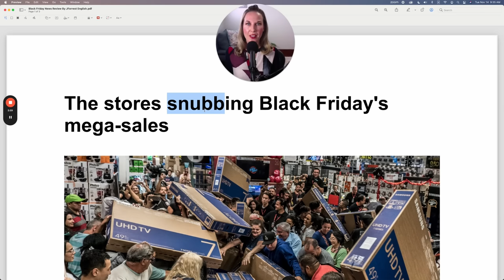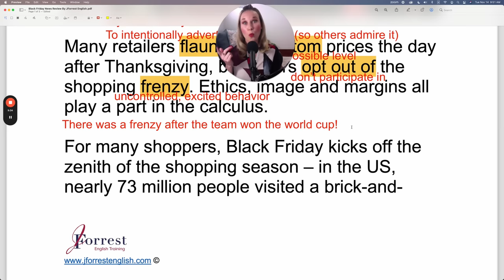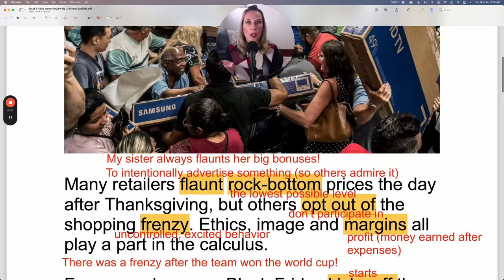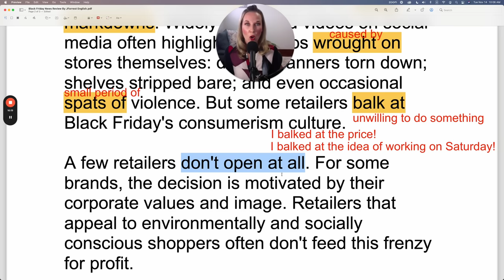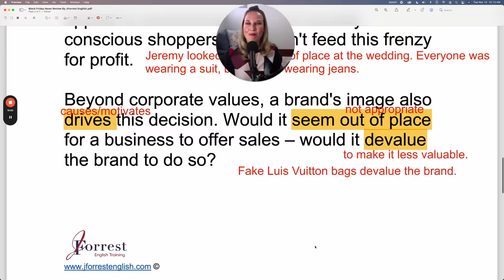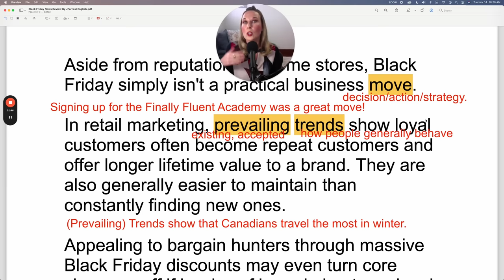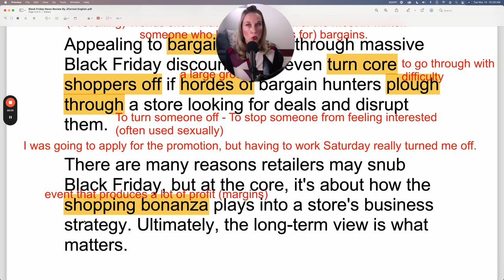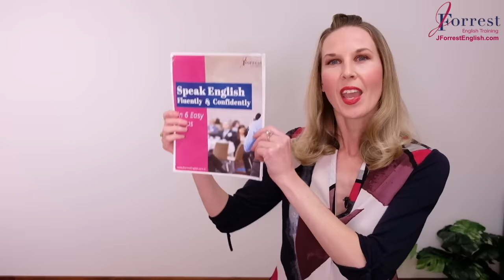Learn English with News | Advanced Reading Lesson (BLACK FRIDAY NEWS)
Today you'll improve your fluency in English with a reading practice lesson.

CHAPTERS:

00:00 – Welcome
00:19 – News Article Review
02:10 - Free Lesson PDF
04:53 - Finally Fluent Academy
26:39 – English Reading Practice